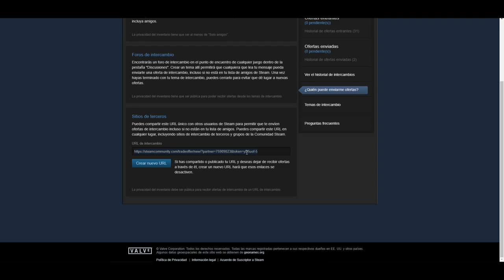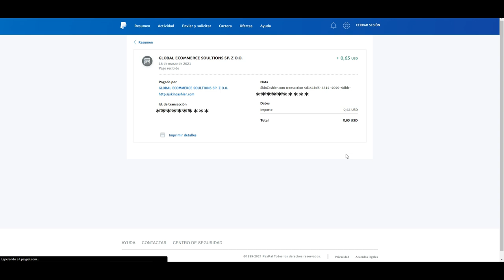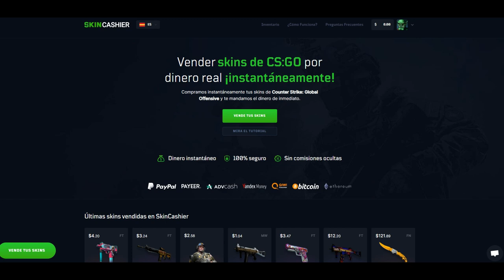COMO VENDER SKINS DE RUST EN 5 MINUTOS | PAYPAL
► LINK PARA CREAR UNA CUENTA BTC MONEDERO

💻 Mis componentes

2 Monitores extras • ASUS VP249HE